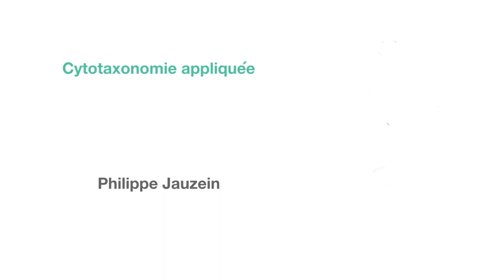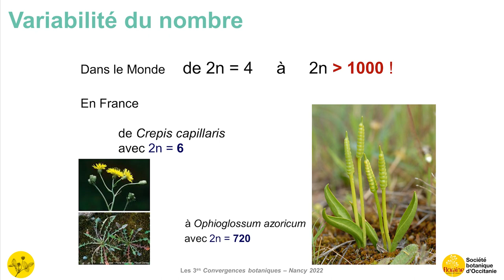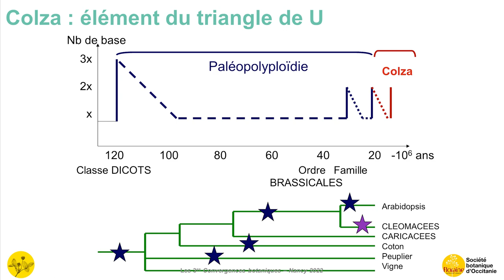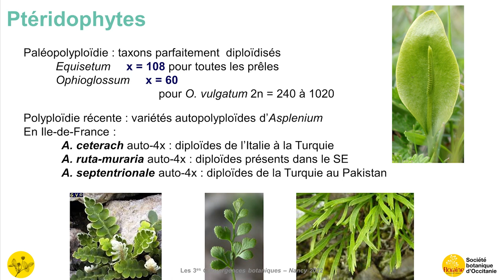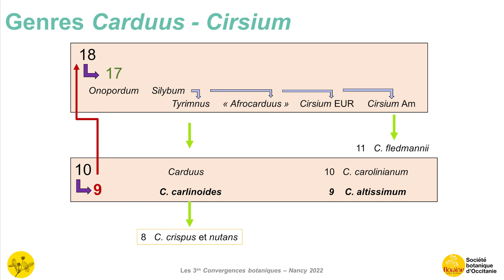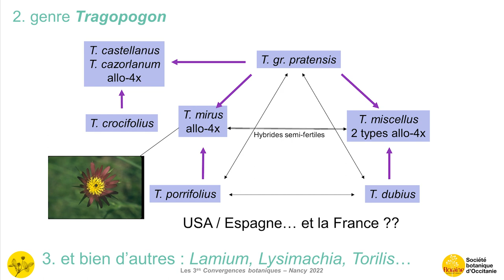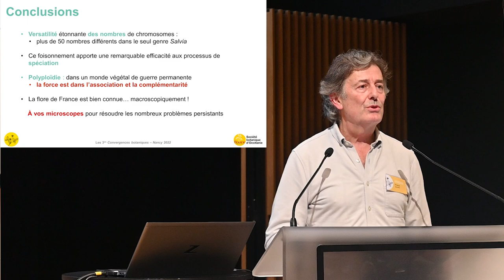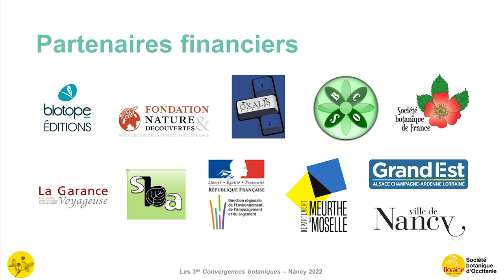Convergences botaniques 2022 - 7. Cytotaxonomie appliquée chez les plantes (Philippe Jauzein)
Cytotaxonomie appliquée chez les plantes.
Par Philippe Jauzein.